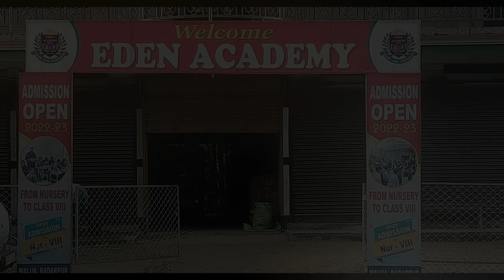ব্রাহ্মণশাসনে অজ্ঞাত পরিচয় যুবতীর লাশ উদ্ধার! এলাকায় চাঞ্চল্য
leanings.